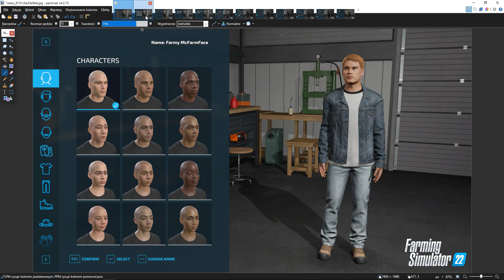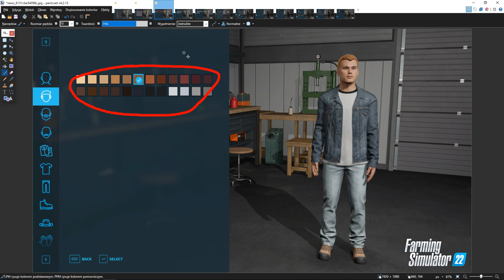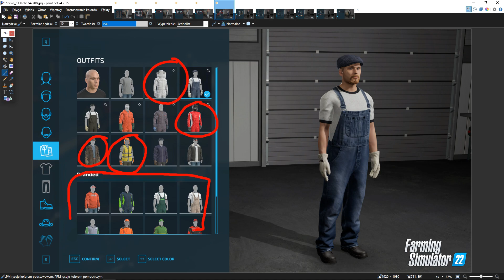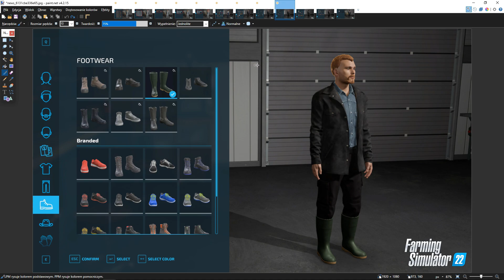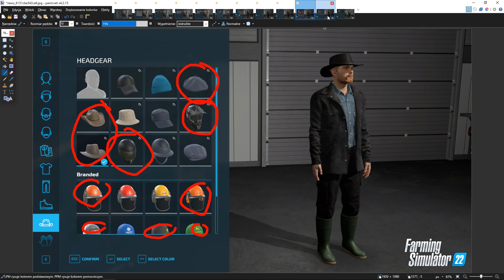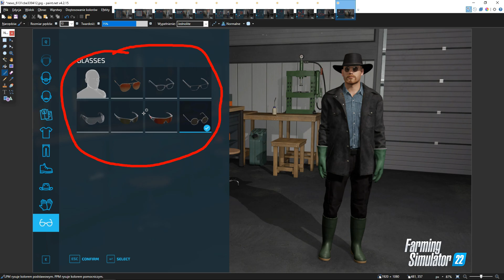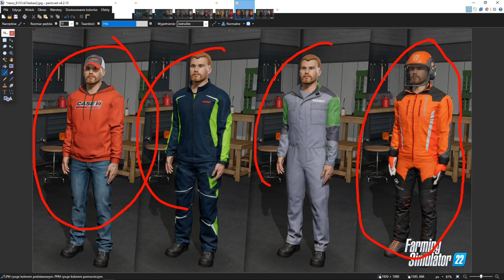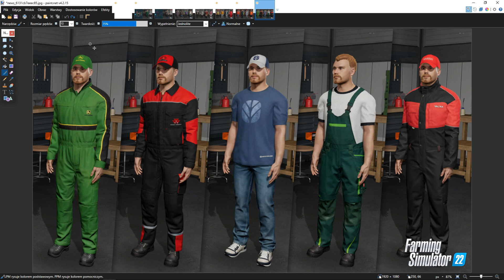Farming Simulator 22 - 👔 Kreator 👖 postaci 🥾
Nie możecie się doczekać nowej gry Farming Simulator, prawda? Waszym życzeniom stanie się zadość: Farming Simulator 22 ukaże się w wersjach na komputery PC, Mac, konsole PlayStation 5, Xbox Series X/S, PlayStation 4, Xbox One oraz w usłudze Stadia w czwartym kwartale 2021 roku.
Również tym razem najnowsze wydanie gry będzie prawdziwym przełomem, oferując nowe funkcje i ulepszenia. Co więcej, producent GIANTS Software rozwija się razem ze swoją serią, dlatego samodzielnie opublikuje najnowszy tytuł. Obejrzyjcie premierowy zwiastun CGI, który jeszcze bardziej zaostrzy wasz apetyt na zapowiedzianą grę!
W grze Farming Simulator 22 razem ze znajomymi będziecie mogli wyzwolić swój twórczy potencjał, wspólnie rozwijając gospodarstwo dzięki nowym uprawom, nowym mapom i nowo wprowadzonym cyklom sezonowym. Farming Simulator 22 umożliwi jeszcze bardziej pogłębioną rozgrywkę za sprawą rozmaitych nowości i nieosiągalnej dotychczas swobody w podejmowaniu decyzji.

Dwie debiutujące mapy oraz zaktualizowana sceneria Erlengrat stworzą okazje do prowadzenia kolejnych rodzajów działalności rolniczej. Ponad 400 maszyn (w tym ich nowe kategorie) i narzędzi reprezentujących ponad 100 autentycznych marek rolniczych sprawi, że rolnictwo, hodowla zwierząt i leśnictwo dadzą wam wyjątkowo dużo satysfakcji.

Farming Simulator 22 działa dzięki silnikowi GIANTS Engine 9 podrasowanemu za pomocą szeregu usprawnień: Dysponuje on wieloma technicznymi ulepszeniami, w tym bardziej realistycznym zachowaniem SI oraz wzbogaconymi sceneriami. Dźwięk również zyskuje na wiarygodności za sprawą stopniowanych odgłosów silników, zmiany biegów i zróżnicowanej gamy tonów w zależności od obciążenia pojazdu.

Wsparcie DirectX 12 w Windows, optymalizacja wielowątkowości, streaming tekstur, usuwanie niewidocznych powierzchni, czasowe wygładzanie krawędzi oraz dużo innych usprawnień zwiększy wydajność wszystkich systemów w Farming Simulator 22, kładąc tym samym fundament pod jeszcze bardziej zaawansowane modyfikowanie gry za pomocą modów. Konsole najnowszej generacji też zyskają pole do popisu, mogąc obsłużyć większą liczbę miejsc na sprzęt.